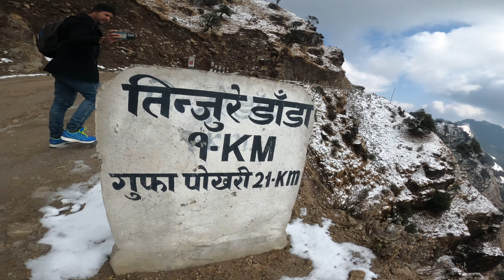4K VIDEO || FULL VIDEO SNOWFALL || HEAVY SNOWFALL TMJ || TINJURE BASANTAPUR || PURBELI RIDER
सबै लाई नमस्ते 🙏  तीनजुरे मा परेको हिउ को भिडिओ लियार आको छु सबैले समय मिलायार हेरिदिनुहोला यस्पाली २०७९ मा हिउ नपर्ने कुरा थियो मौसम बिद को तर झुट्ट साबित गरिदियको छ । हामी टुटे देउराली घुर्बिसे हुँदै तीनजुर सम्म को दृस्य तपाइलाई देखाउछौ कृपया अन्त सम्म  हेरी सपोर्ट गर्नुहोला
4K VIDEO || FULL VIDEO SNOWFALL || HEAVY SNOWFALL TMJ || TINJURE BASANTAPUR || PURBELI RIDER